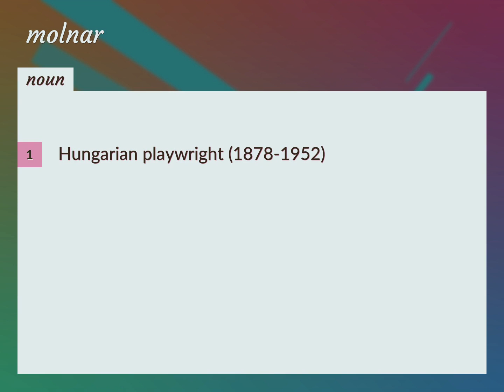Molnar | meaning of Molnar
What is MOLNAR meaning?